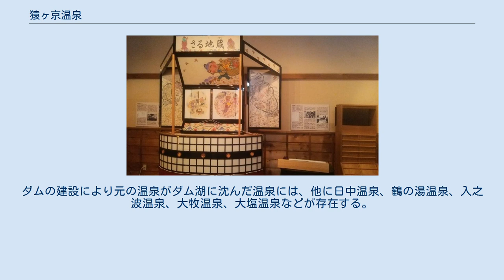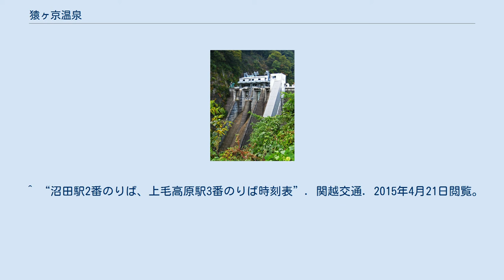猿ヶ京温泉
赤谷湖越しに猿ヶ京の温泉街を望む 猿ヶ京温泉（さるがきょうおんせん）は、群馬県利根郡みなかみ町（旧国上野国）にある温泉である。
 ダム湖である赤谷湖のほとりに16軒のホテル、旅館が存在する。
それ以外にも温泉民宿が多数存在し、それらを含めると約40軒の施設が存在する。
 日帰り入浴専用施設は１軒存在する。
と「まんてん星の湯」である。
 宿泊施設でも日帰り入浴をおこなっているところもある。
 関所跡の碑 相俣ダム 温泉の発見は約400年前とされる。
開湯伝説によれば、猿が大やけどを負った子供を温泉に入れて助けた、とされる。
また、猿ヶ京の地名は上杉謙信の命名とされる。
庚申の年、申の月、申の日に、申年である謙信が縁起の良い夢を見たことにちなんで地名を「申ヶ今日」と改め、後に漢字が現在のものに変わったとされる。
ただし、温泉の名前は笹の湯、または湯島温泉と呼ばれていた。
1631年（寛永8年）、三国街道の関所として、沼田藩によって猿ヶ京関所が設置された。
 1958年（昭和33年）、相俣ダム建設により温泉地がダムの湖底に沈むことになり、現在の温泉街が存在する場所へ移転した。
その時から温泉名も猿ヶ京温泉を名乗るようになった。
ダムの建設により元の温泉がダム湖に沈んだ温泉には、他に日中温泉、鶴の湯温泉、入之波温泉、大牧温泉、大塩温泉などが存在する。
 2005年（平成17年）10月1日のみなかみ町成立に際し、大字が「猿ヶ京」から「猿ヶ京温泉」へ変更となった。
 ^ “沼田市・たんばら・老神温泉・猿ヶ京温泉”. 関越交通. 2015年4月21日閲覧。
 ^ “沼田駅2番のりば、上毛高原駅3番のりば時刻表”. 関越交通. 2015年4月21日閲覧。